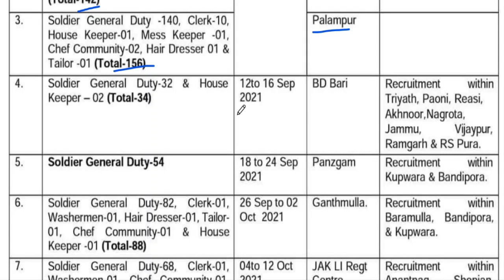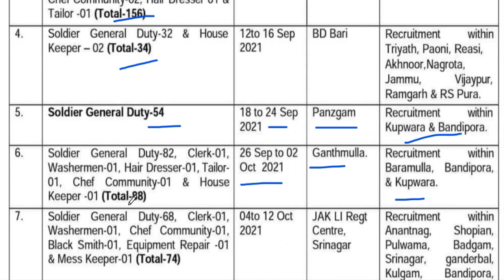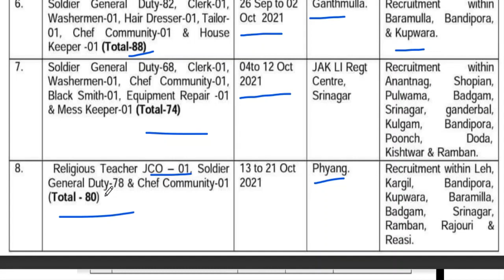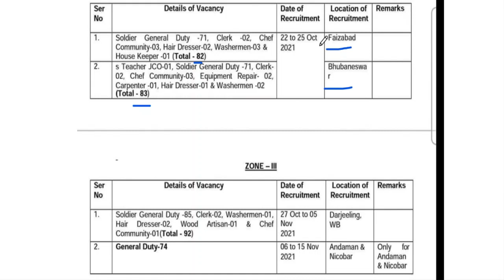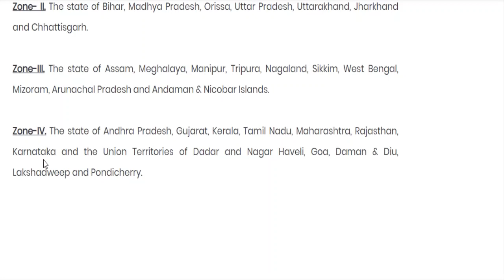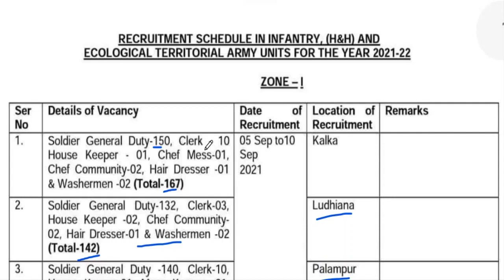TA Bharti 2021-22 Chart Out | Sep 2021 to Dec 2021 | All India Army Bharti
Thanks

artillery centre relation bharti 2020
nashik army rally bharti
nashik army bharti 2020
nashik deolali army bharti
nasik relation bharti 2021
nasik relation bharti arty centre
nashik bharti 2021
nashik centre bharti 2021
indian army relation bharti 2021 nashik
indian army bharti nashik 2021
arty relation bharti 2021
kotdwar army bharti 2020
कोटद्वार आर्मी भर्ती
kotdwar bharti 2020
kotdwar bharti rally
uttarakhand army bharti 2020
uttarakhand army bharti
uttarakhand bharti date
uttarakhand army rally bharti 2020
uttarakhand indian army bharti 2020
uttarakhand open bharti 2020
uttarakhand open army bharti 2020
lansdowne army bharti 2020
indian army bharti uttarakhand 2020
indian army bharti kotdwar 2020
indian army open bharti 2020 uttarakhand
army bharti 2020
beg relation bharti 2021
beg roorkee relation bharti 2021
beg roorkee bharti 2021
beg center roorkee relation bharti 2021
beg center roorkee bharti 2021
beg centre relation bharti 2021
beg army relation bharti 2021
indian army relation bharti roorkee 2021
roorkee bharti date 2021
roorkee relation bharti 2021
roorkee relationship bharti 2021
roorkee army bharti 2021
relation bharti roorkee 2021
aro silchar bharti  result
aro lansdowne bharti result 2021
sikh regiment bharti 2021 result
bhilwara rally bharti
bhilwara army bharti 2021
bhilwara army rally bharti 2021
aro kota army bharti 2021
aro kota army rally 2021
kota aro bharti 2021
indian army bharti 2021
indian army
army ki bharti 2021
indian army rally 2021
indian army bharti chart
army bharti chart 2021
open bharti 2021
indian army
army open bharti 2021 all india
all india army open rally bharti 2021
army rally schedule 2021
indian army bharti schedule 2021
army bhart aro kota 2021
army bharti aro jaipur 2021
army bharti aro jodhpur 2021
army bharti aro jhunjhunu 2021
ta army bharti chart 2021